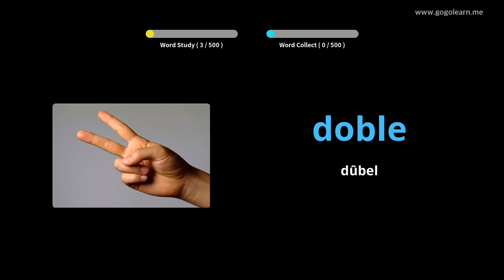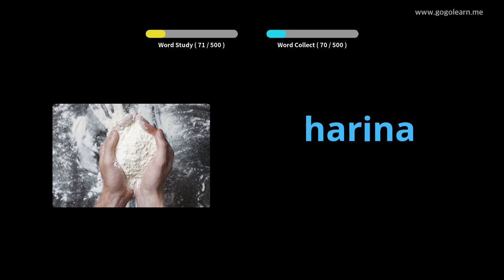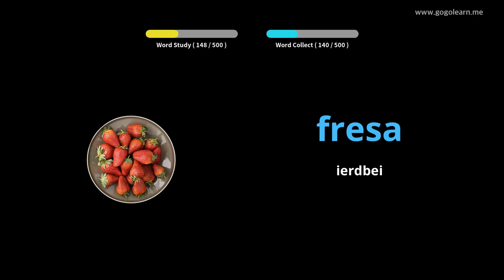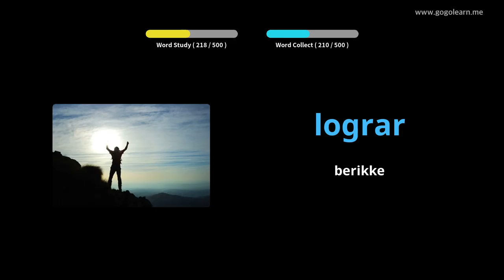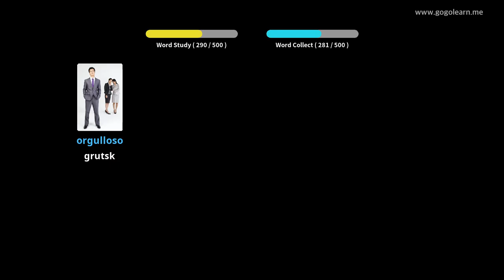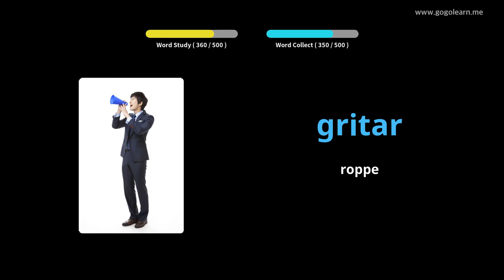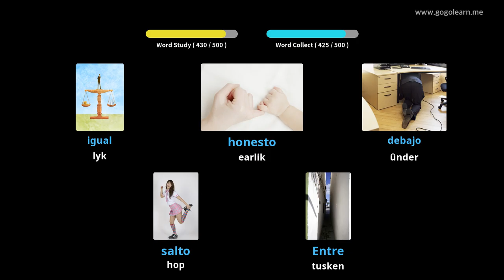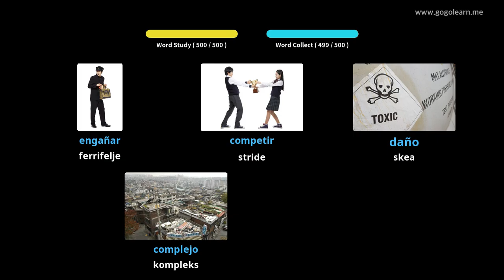Spaanske wurdskat basis fuortset skoalle|Golearn